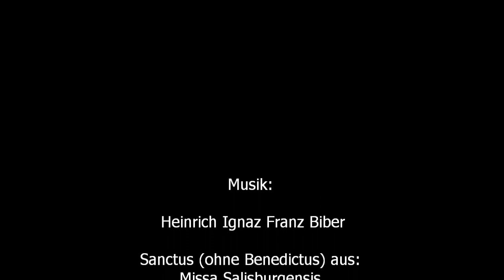15. August - In Assumptione B.M.V. – Fest Mariä Himmelfahrt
Die Kirche feiert heute den kostbaren Tod und die glorreiche Aufnahme der Gottesmutter in den Himmel. Am 1. November 1950 wurde von Papst Pius XII. als Glaubenssatz verkündet, daß die allerseligste Jungfrau Maria mit Leib und Seele in den Himmel aufgenommen ward. Aus diesem Anlaß wurde für das Fest Mariä Himmelfahrt an Stelle der bisherigen Festmesse die nachstehende vorgeschrieben.

 Die demütige Jungfrau erhielt die herrlichste Himmelskrone, bestieg den höchsten Ehrenthron. Nun ist sie die Königin der Engel, aber auch die mächtige und milde Fürbitterin und Schützerin der Gläubigen auf ihrer gefahrvollen Pilgerreise zum Himmel.